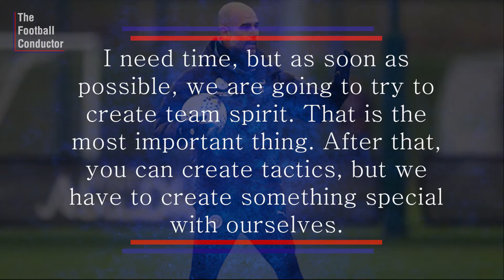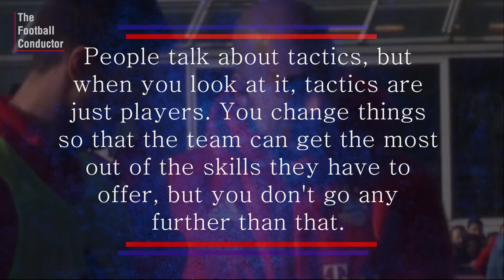Top 5 thoughtful quotes by the Manchester City manager | Pep Guardiola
Watch and Enjoy, the best quotes by the legendary manager and former player Joseph Pep Guardiola

Watch and Experience the best football documentaries and contents.

TheFootballConductor will provide:
⚽ Football News
⚽ Football Documentaries
⚽ Football Stories